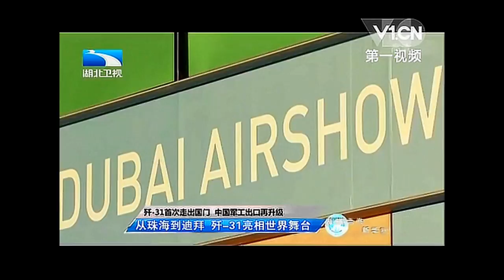Dubai Airshow 2015: China sets out plans for FC-31 export stealth fighter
The Aviation Industry Corporation of China (AVIC) plans to perform the maiden flight of a production-standard FC-31 'fifth-generation' fighter before the end of the decade, with full-operational capability to be declared a few years later, a company official said on 8 November.

Speaking at the Dubai Airshow 2015, vice-president of China's National Aero-Technology Import and Export Corporation Li Yuhai said that with a prototype J-31 'Falcon Eagle' having been flying since 2012, a production-model FC-31 dubbed 'King of the Hawks' will fly in 2019 before initial operating capability is declared in 2022, with full operating capability following in 2022.

As noted by Yuhai, this timetable depends on a customer launch being signed up in the near future. Billed by AVIC as an export fighter, the FC-31 has received interest from Pakistan, with IHS Jane's reporting earlier this year that the Pakistan Air Force has a potential requirement for 30 to 40 of the fighters. While Yuhai said AVIC is in discussions with the People's Liberation Army Air Force, he did not provide details.

AVIC's press conference at the Dubai Airshow marked the first time that the Shenyang Aircraft Corporation FC-31 fighter had been discussed by the corporation outside of China. Although neither Yuhai nor any of the other officials present took questions, the press conference did reveal further specifications and characteristics for the single-seat, twin-engine multirole combat aircraft.

As noted by the aircraft's chief designer, Lin Peng, the FC-31 is 16.8 m in length, has a 11.5-m wing span, is 4.8 m in height, and has a maximum take-off weight of 25,000 kg.